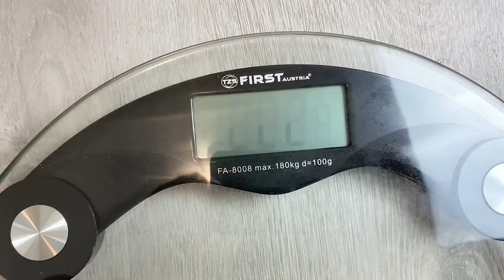Doctor Checkup Song - Healthy Habits for Healthy Children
Thanks Kids and Parents we love You!